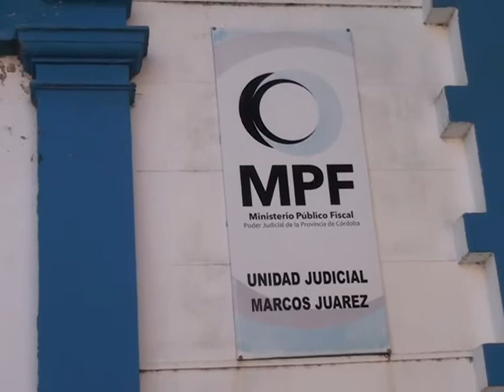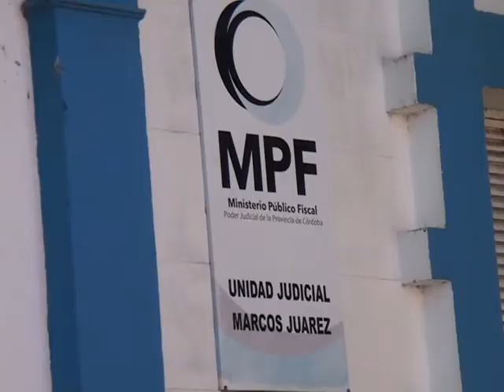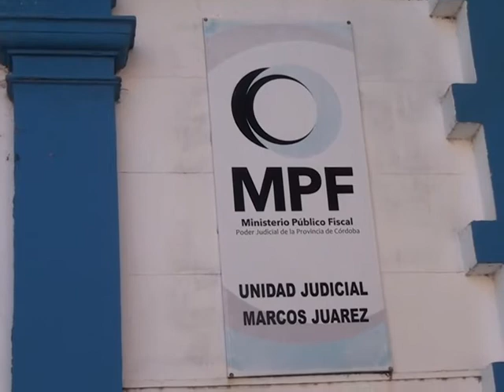Novedades policiales del fin de semana